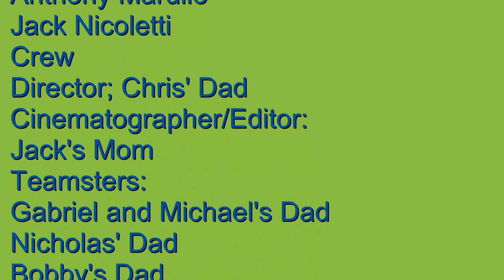Encounterd with bigfoot? | Movie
this movie took a loooooong time to edit. but in the cretits, when this video is up, i edited it some more. but its just some tweaks.

enjoy :) see who bigfoot REALLY is!

here is a joke:
A: 1825